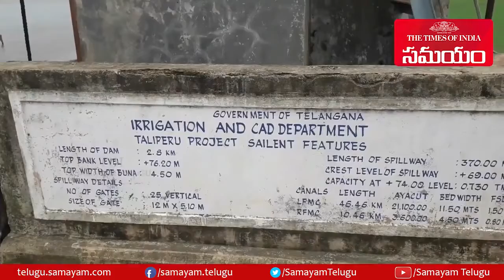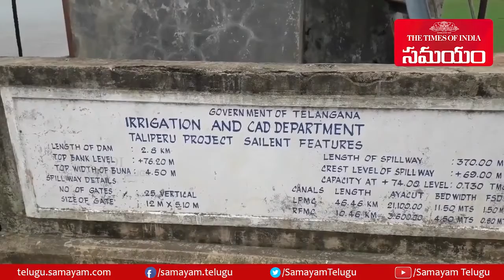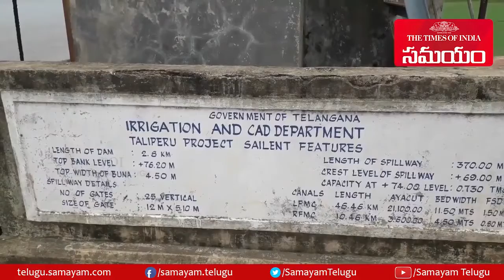పొంగిపొర్లుతున్న భద్రాద్రి కొత్తగూడెం తాలిపేరు ప్రాజెక్టు || Samayam Telugu